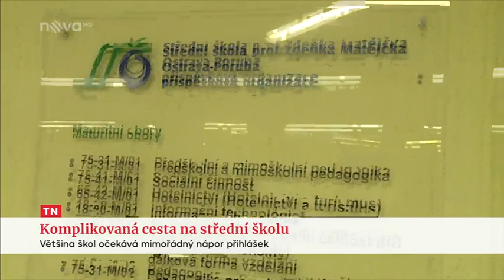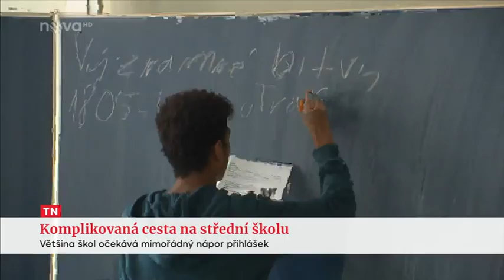TV Nova - nedostatečné kapacity na středních školách